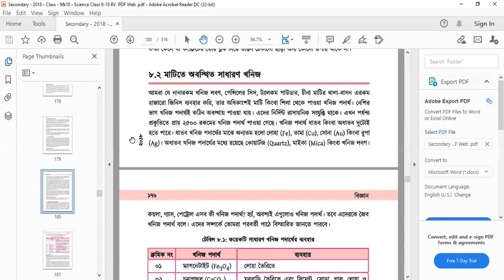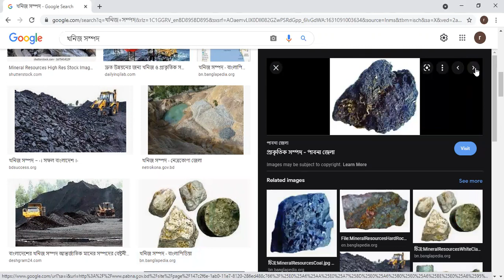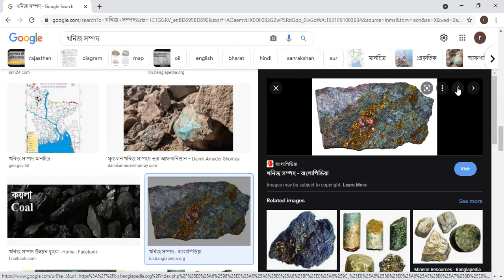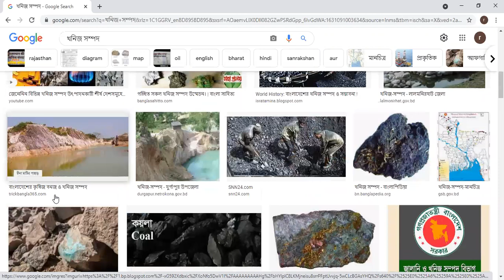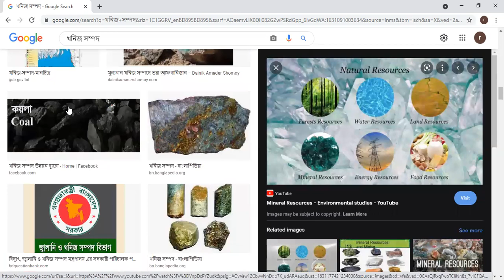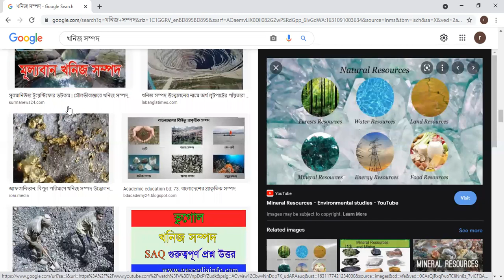Class:09,Sub:Science,Ch:09 By Kanta Ghoshal.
Name:Kanta Ghoshal,
Biology Teacher,
RPLSC.